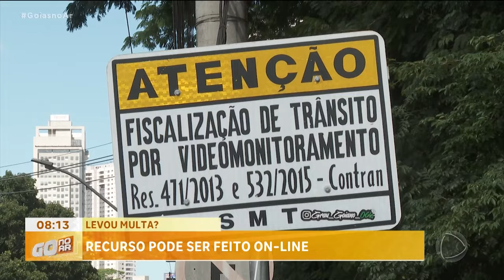LEVOU MULTA? RECURSOS DE MULTAS PASSAM A SER 100% ON-LINE.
VAMOS SABER COMO VAI SER O SERVIÇO, AO VIVO, COM O PRESIDENTE DO DETRAN, WALDIR SOARES.